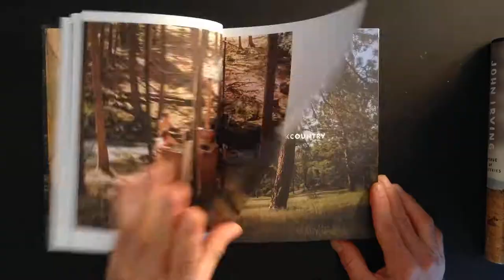Cabins, Yurts, and Treehouses - oh my!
Feast your eyes on more than 300 pages of otherworldly photographs yurts, tree houses and other DIY wilderness dwellings from around the world in the ultimate coffee table book dedicated to cabins. I'd like to tell you the actual title of this gorgeous book, but doing so gets it restricted by YouTube. With titles like “How to Live 30 Feet in the Air,” “How to Live Underground,” and “How to Convert a Grain Silo,” each of the ten chapters purports to instruct the reader in the art of off-grid living while each tells the story of a modern-day Thoreau who managed to fashion a wilderness shelter.